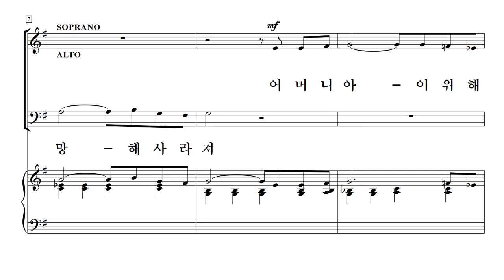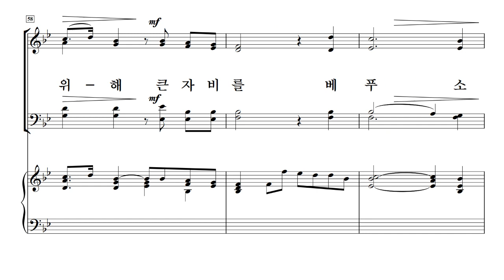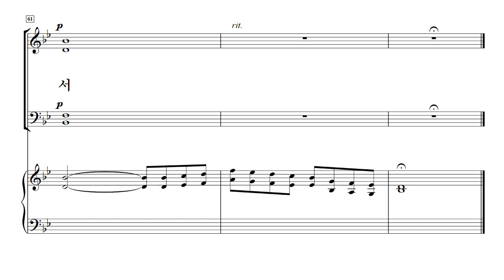[중앙아트] 일반찬양집 '새롭고 즐거운 찬양 vol.8' 26. 가장 작은 자 - 합창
26. 가장 작은 자 -Larry Shackley '새롭고 즐거운 찬양 vol.8' 구천 편

✔“기존 고전적인 찬양을 어떻게 새롭게 찬양할 수 있을까?” 하는 고민에서 시작된
'새롭고 즐거운 찬양 8집'이 이번에도 다양한 절기와 장르를 담아 선보입니다.
구천 지휘자의 세심한 선곡으로 이루어진 총 30곡의 외국곡들은 찬양대가
또 다른 색다른 은혜와 감동을 느낄 기회가 될 것입니다.